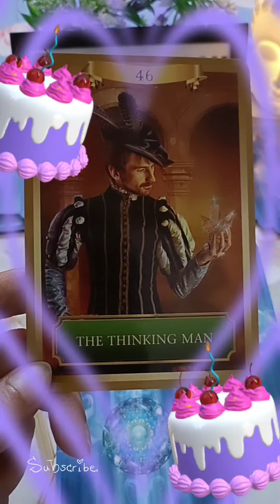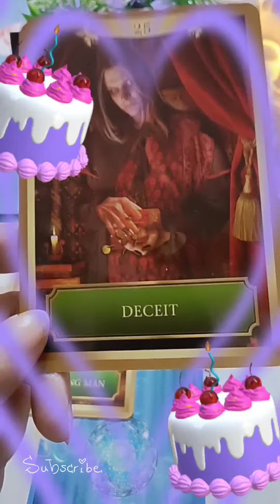Current Love Energy For You And Your Partner